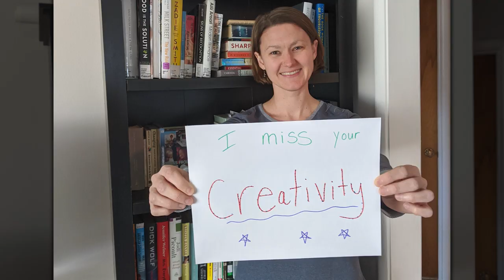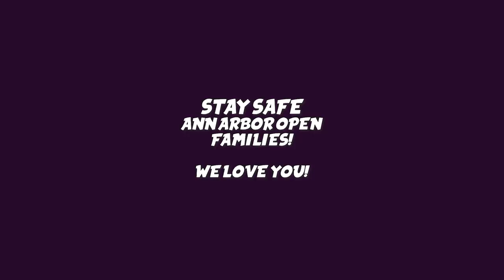Ann Arbor Open School Stay Safe!